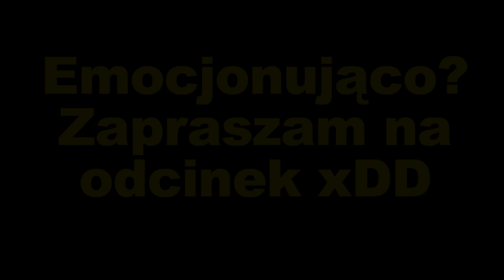Polska Policja - Grupa SPEED 🚓 LSPDFR #18 🚓 GTA V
W tym odcinku będziemy odbywali służbę jako GRUPA SPEED, czyli Wydział Ruchu Drugowego, oczywiście za pomocą modyfikacji LSPDFR do Grand Theft Auto V.

(w tym modzie EUP są linki do innych pojazdów itp)